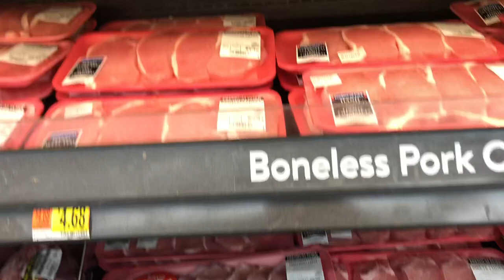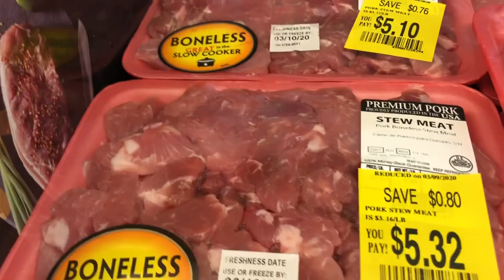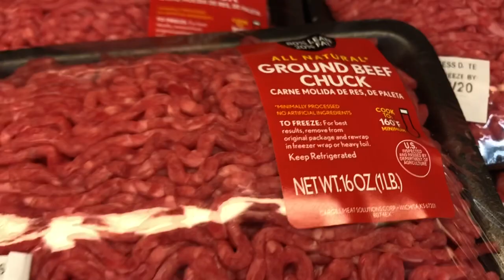Toilet paper madness at Walmart/ COVID-19 please go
Hi, Shop with me at Walmart.  Need patience of getting toilet paper and paper towel because they're almost out. The store is still full of stock from water, dry goods and meat